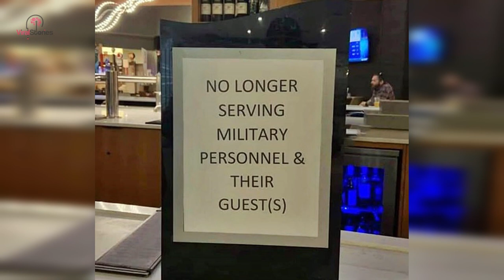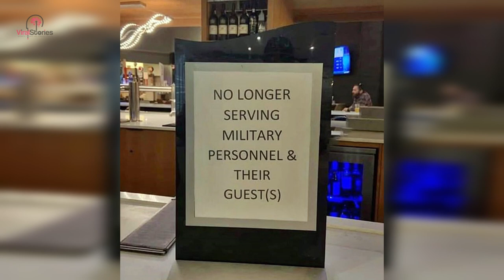Soldiers Arrive At Welcome-Home Party, Slapped By Hotel Sign ‘Greeting’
After a long deployment, dozens of military members and their families arrived at a hotel for their official welcome-home ceremony and celebration. However, as soon as they walked into the hotel’s bar, the service members were greeted by an insulting sign that was set out specifically for them.